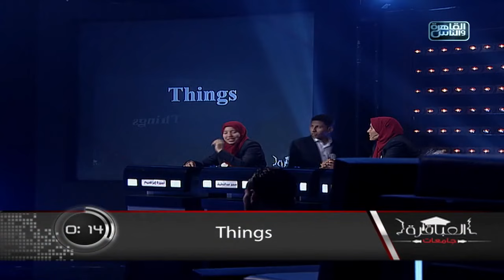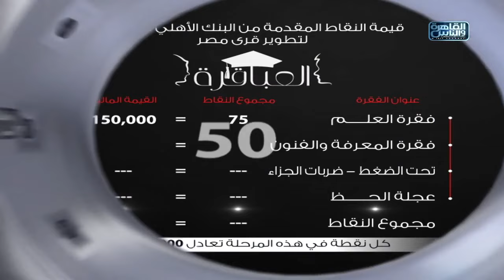العباقرة جامعات | الموسم 3 | جامعة المنصورة وجامعة السويس | المعرفة والفنون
العباقرة جامعات | الموسم 3 | جامعة المنصورة وجامعة السويس | الحلقة 16

11765 | أفقي(H) | معامل الخطأ 5/6 | معدل الترميز 27500